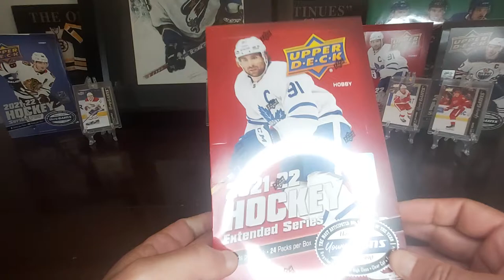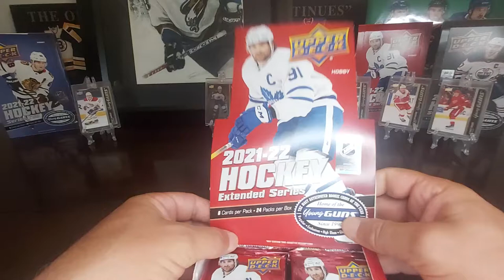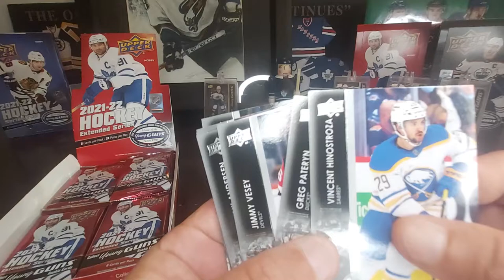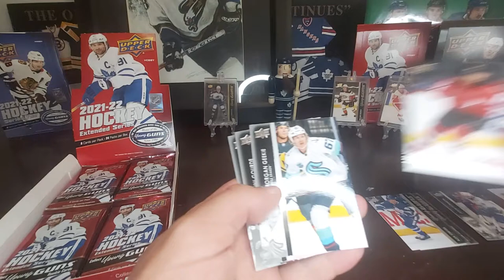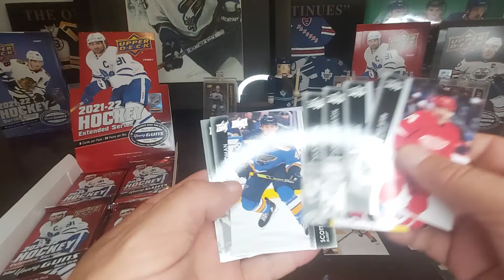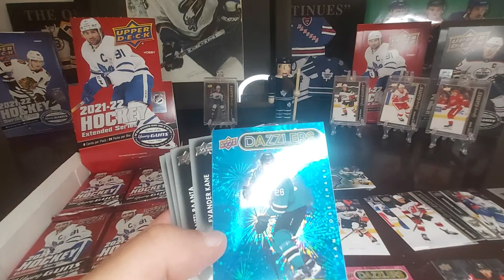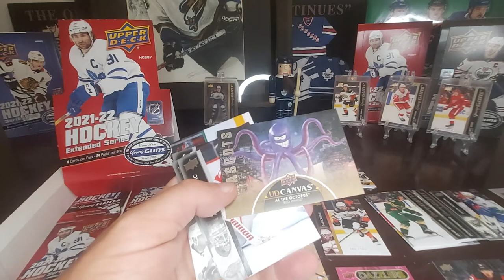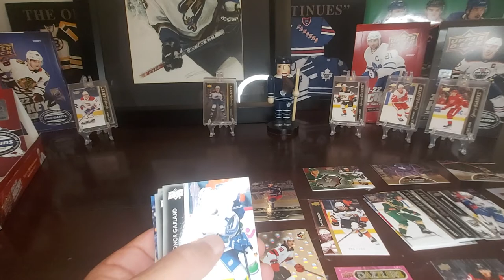2021-22 Upper Deck Extended Hockey Hobby Box Opening #6--Mascot Canvas